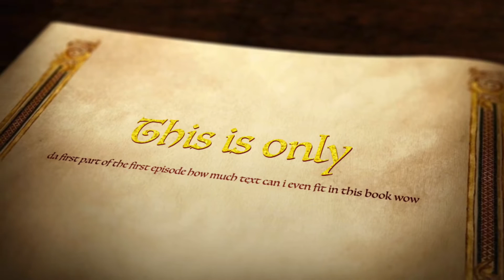BSF- Started Getting TRAILER